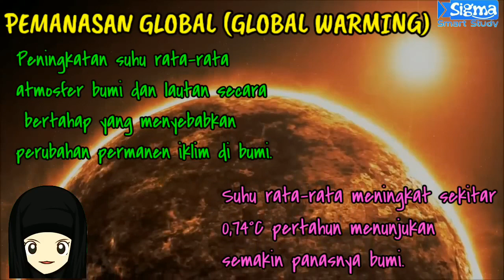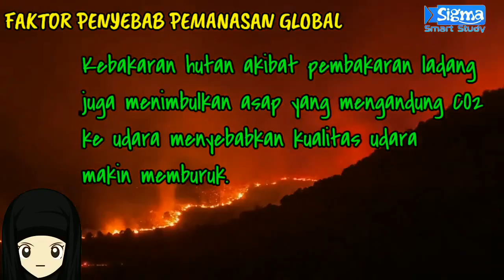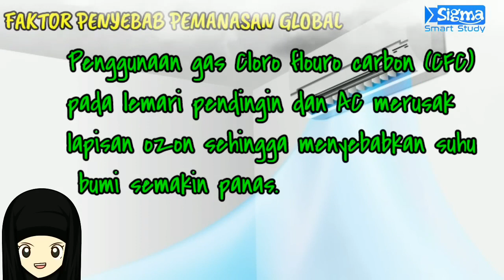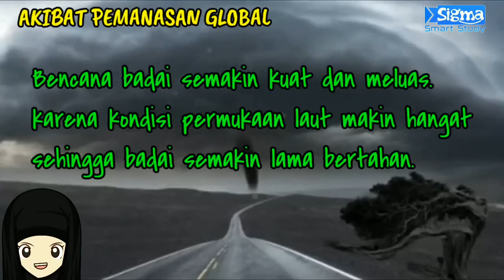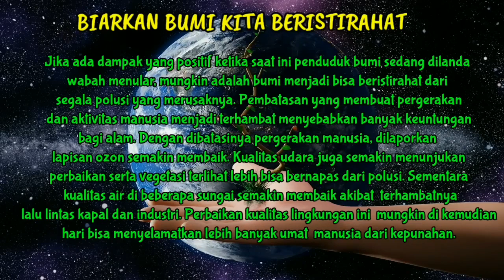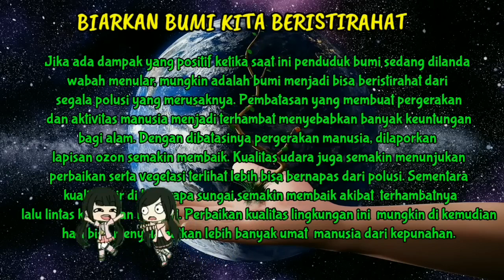PEMANASAN GLOBAL IPA SMP KELAS 7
SIGMA SMART STUDY